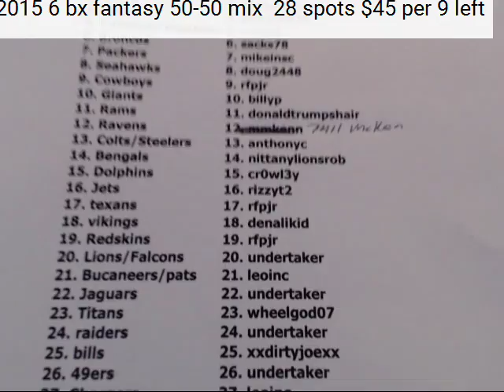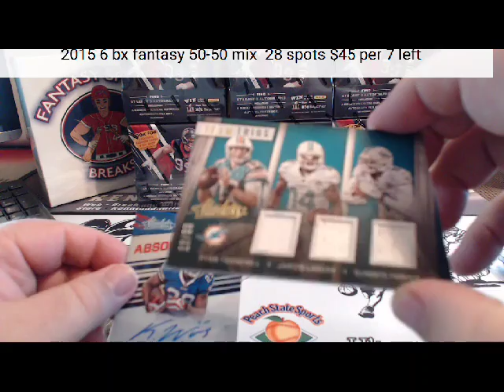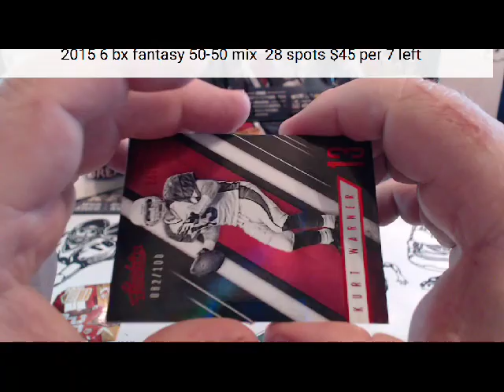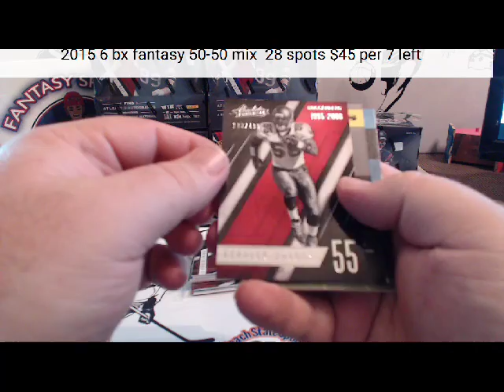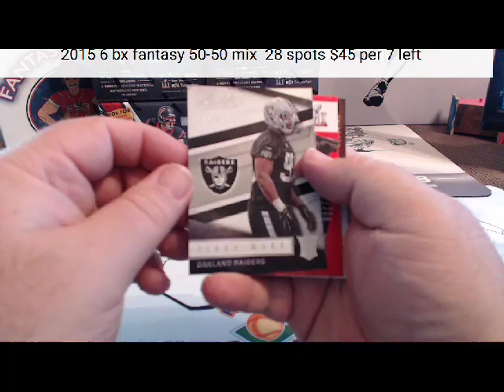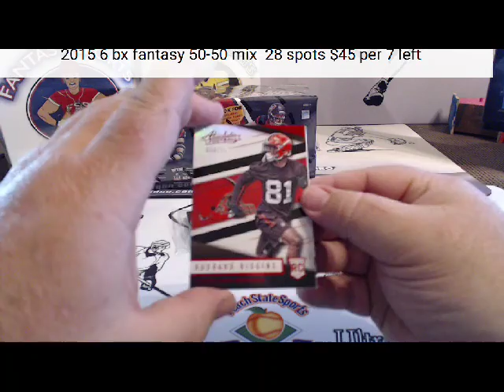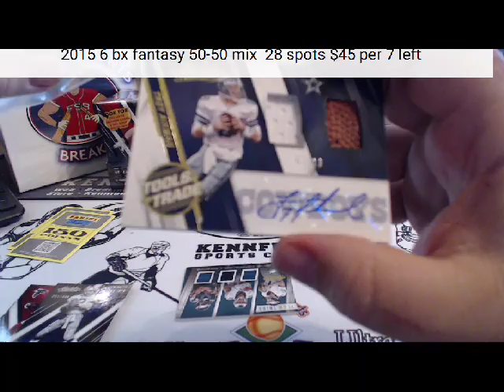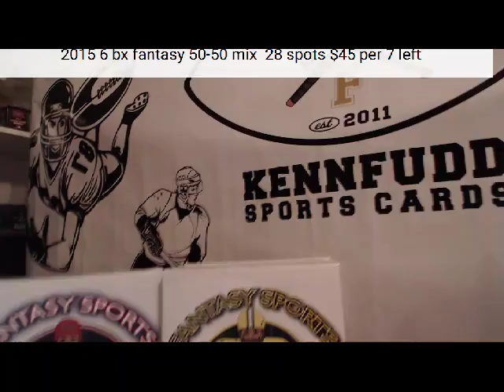absolute fb 9 9 16